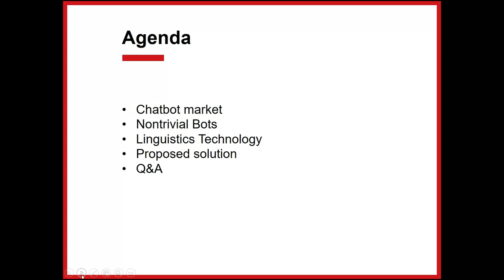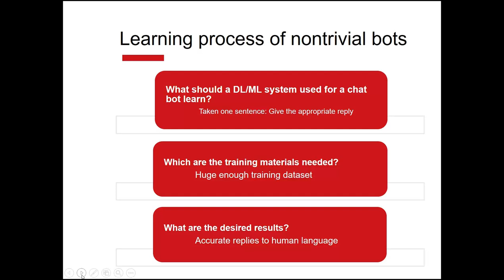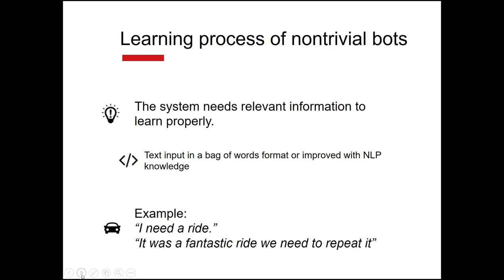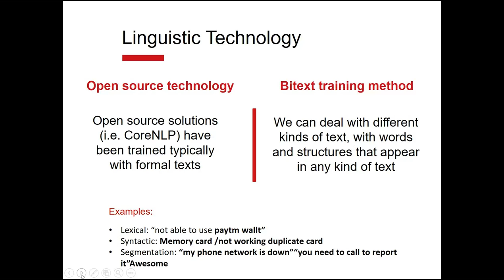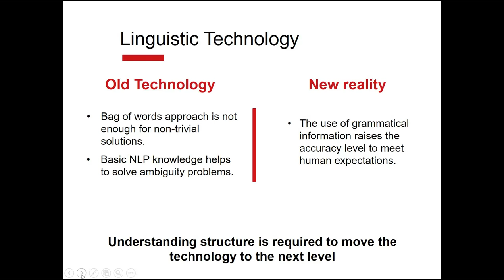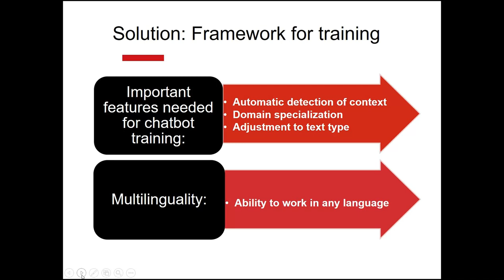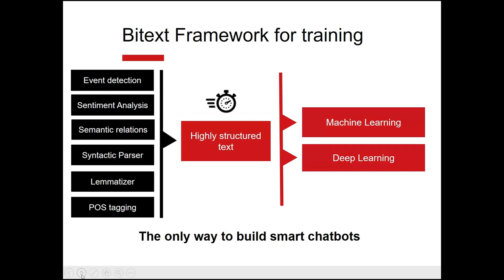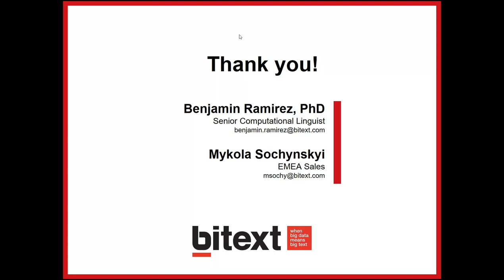Chatbot Webinar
Chatbot Webinar, how to make your chatbot more conversational? How to develop the best bot ever? This webinar will give you tips on what makes te best chatbot out there.